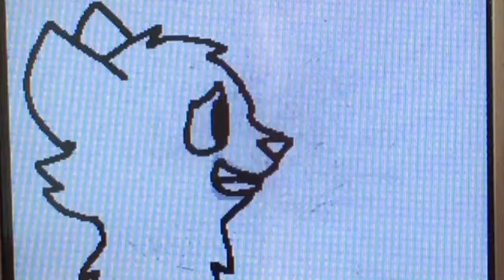Fairytale (REMAKE)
Sad story, i now. This video is an remake of fairytale. You can Also check out the old one if you scroll down to the second last video.